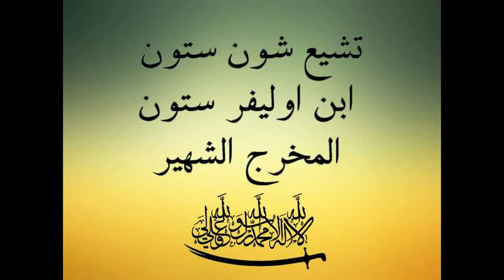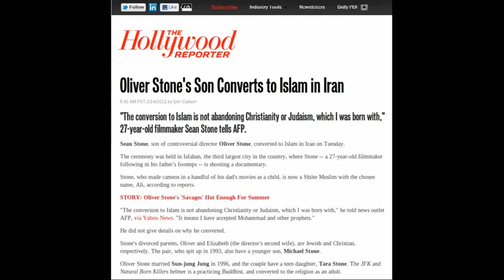sean stone converts to shia islam تشيع شون ستون